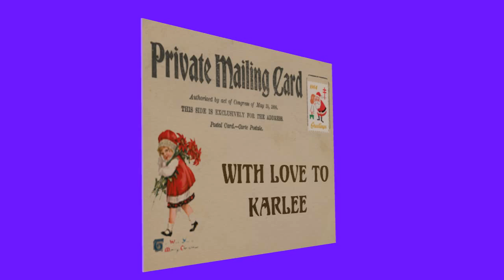Christmas postcard for Karlee